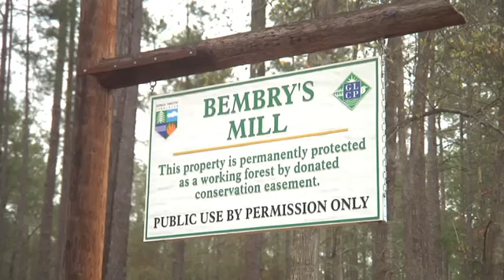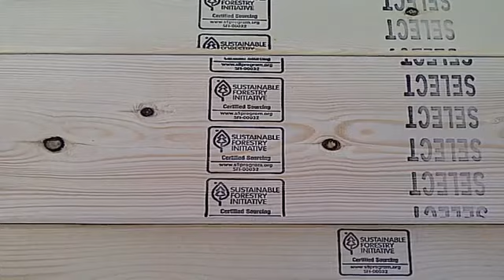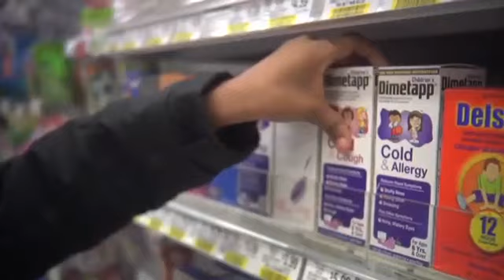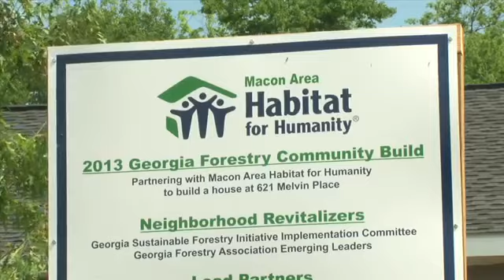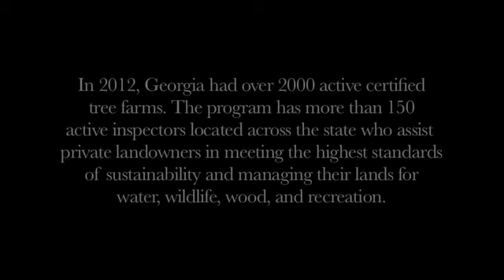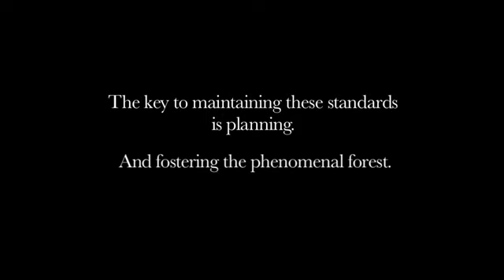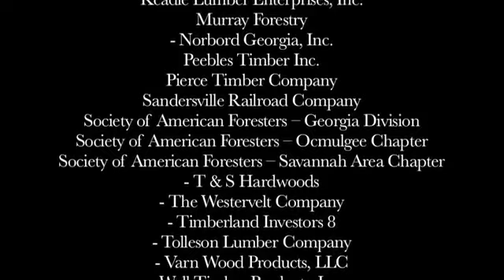Sustainable Forest A Georgia Success Story